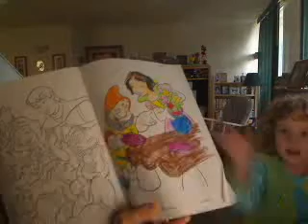Julia saying Thank-You : )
Kim your the greatest and thanks for everything.
Hugs from Julia  and I xxxx